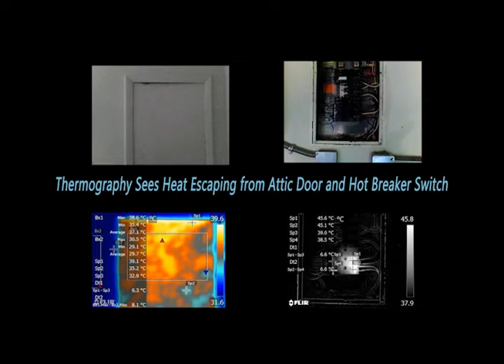What is Thermography?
A brief look at what thermography is and how I apply it in my work.